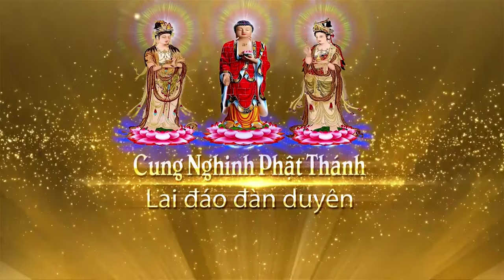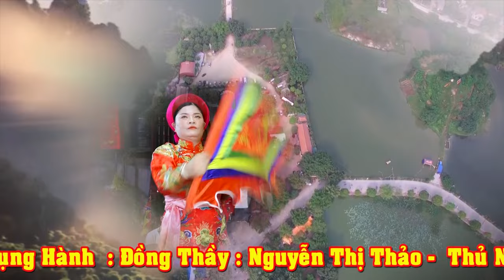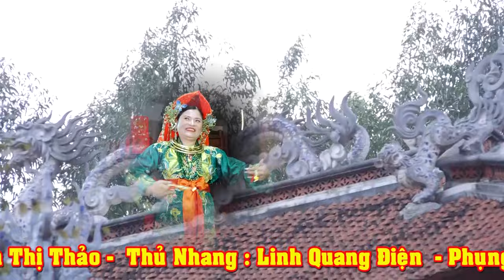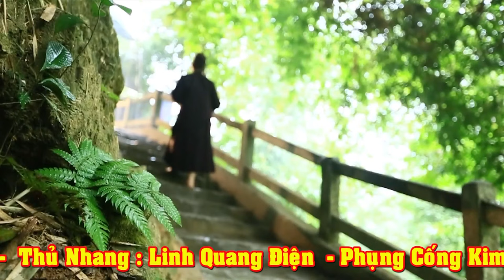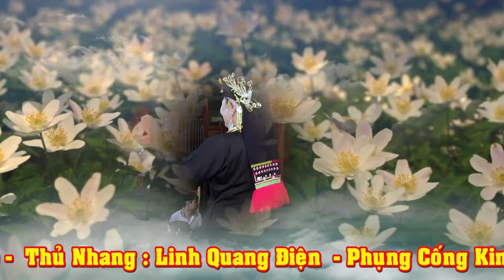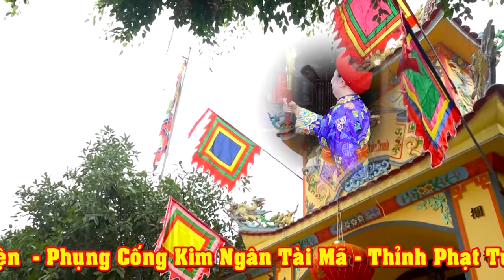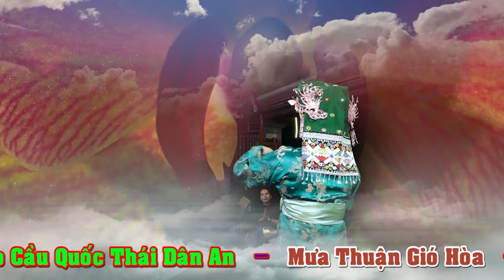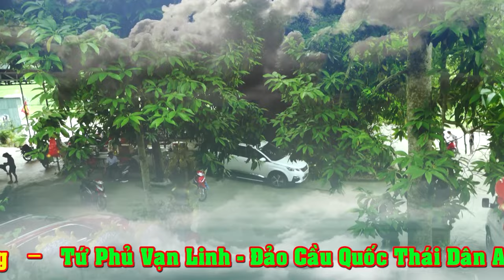Bộ Phim Hầu - Đặc Biệt - Bản Hội Nhất Tâm - Đồng Thầy Nguyễn Thị Thảo hầu thánh tại Đền Hoàng 10